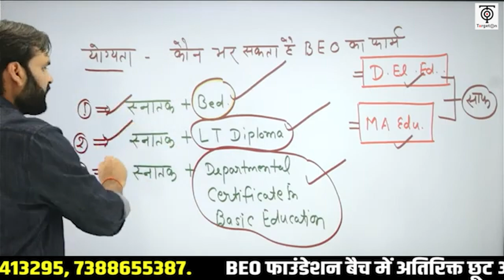BEO-2022// जानिए क्या आप यह परीक्षा दे सकते है?....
BEO खण्ड शिक्षा अधिकारी -2022-  बैच में प्रवेश प्राप्त करने के लिए आप हमें  Entry BEO 2022  लिख कर इस नंबर पर 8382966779 पर WhatsApp करें।

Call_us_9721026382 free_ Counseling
 beo 2022,atp belgrade 2022,harga beo anakan 2022,harga anakan beo 2022,beo ka form kab aayega 2022,beo application form 2022,current affairs for beo mains exam 2022,
beo vacancy 2022 how to apply,beo bharti 2022,beograd banja luka 2022,beograd bar 2022,
beo mains model paper 2022 book,beo exam date 2022,beo exam date 2022 in up latest news,alok sir
beograd 2022 docek,beo exam preparation 2022,beo exam latest news 2022,beo exam pattern 2022,ravi tiwari sir, sandeep tiwari sir